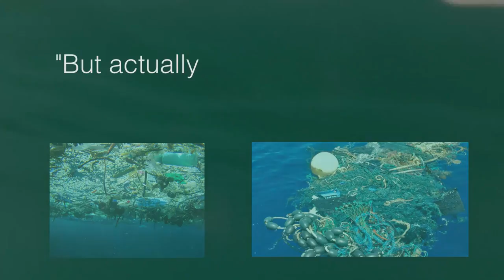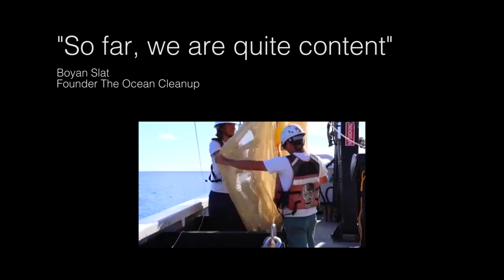ASAs Exclusive Report from the Pacific Garbage Patch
ASA interviews Stella Diamant, The Mega Expedition Coordinator, via satellite phone from the middle of the Pacific Garbage Patch!